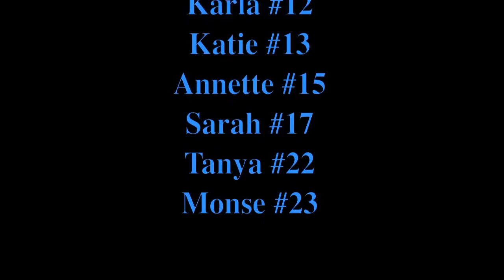Bloomington vs. Kaiser Volleyball 2010-2011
Senior Rec. Night 11/04/10